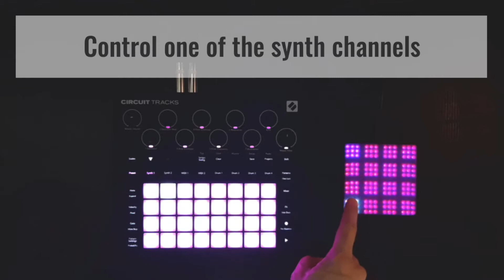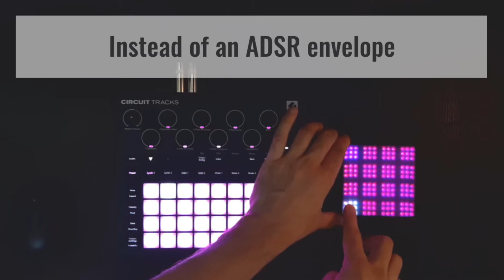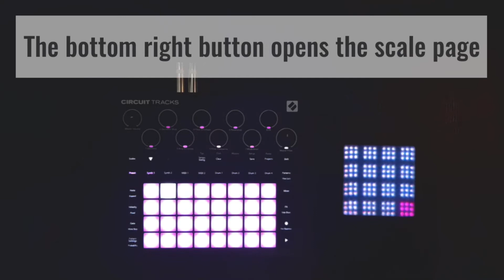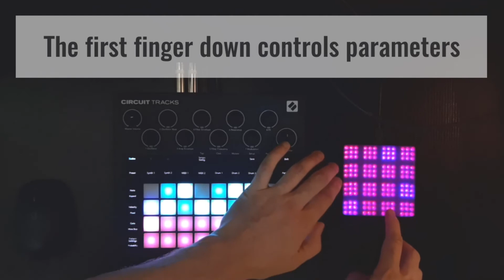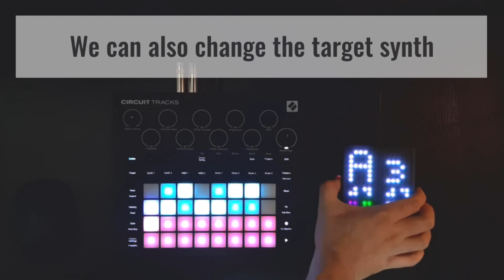Synthesist - LDM ROLI Blocks Novation Circuit Pack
The LDM ROLI Blocks Novation Circuit Pack consists of 7 unique custom-built Roli Lightpad M apps designed to expand the control and possibilities of the Novation Circuit. Play samples chromatically, do some fingerdrumming, or bring full tactile control of Synth Macros using Aftertouch and Slide! The pack also includes a Circuit pack with 64 specially designed patches and samples to demonstrate the power of the apps.

These 7 custom-built Roli Lightpad M apps have been created to open up a whole new level of functionality and incredible tactile control of synth parameters of the Novation Circuit.

LDM ROLI BLOCKS NOVATION CIRCUIT PACK CONTENTS

CIRCUIT CHORDSET

This app provides a quick easy way to play a set of chords for each degree of a major or minor scale  playing the Circuit synths. The pressure and slide are mapped by default to Marcos 1 and 2 for easy parameter changes.

CIRCUIT DRUMMER

Here we can use the 16 pads for fingerdrumming and utilise the 4 sample tracks on the Circuit as choke groups for the samples. This way we can simultaneously play different samples at the same time, and tap out drum patterns live as you would with any pad controller.

CIRCUIT SAMPLE

While navigating the limitations of the Novation Circuit*, we can play samples chromatically with semitone accuracy up to 9 semitones above or below the original pitch of the sample. This app provides a quick easy way to play melodies using a single sample.

CIRCUIT MULTISAMPLE

Like the Sample app*, but for a more realistic sound, this app maps 6 samples (each 3 semitones apart) across the 16 pads. Each sample then is only transposed 1 semitone from the original pitch. Great for using natural acoustic sounds such as a piano!

CIRCUIT ONESHOT

This app is designed for triggering one-shot samples live using preset FX momentary pads. There are 12 samples pads and 4 fully editable FX pads, which can set levels for Reverb, Delay, Distortion and Repitching.

CIRCUIT STRINGS

This amazing unique app brings a guitar surface for playing the synths. Play melodies across the 6 strings, perform ‘pitch bend’ glides along the string, hammer on and pull off, utilise pressure and slide across the strings to affect the Macros. The app even provides chord pads to play specific editable chords across the strings.

CIRCUIT SYNTHESIST

Using a 16 pad layout, this app allows you to play the synths on the Circuit with ‘pitch bend’ glides, pressure aftertouch and slide to affect the synth Macros. You can play chromatically or choose the same scales as the default Circuit scales.

*While playing live, the samples are transposed correctly. However, as a limitation of the Circuit, if you record the playback into the sequencer, some of the notes may not be pitched correctly. This means you must repitch them using the knob on the actual Circuit, using the pad on the Lightpad as a reference pitch. It’s not ideal but it doesn’t take long.

CIRCUIT PACK

You also get a full circuit pack with 64 specifically designed synth patches to allow the apps to function with semitone ‘pitch bend’ and 3 different ways of working with the pressure aftertouch.

Normal style – Velocity sensitive patches using the ADSR, with Macros 1 & 2 for aftertouch and slide, and Macro 8 set to change the semitone for the ‘pitch bend’.

Pressure style – These patches map the pressure to the amplitude, so that the attack, sustain level and release of the sound are entirely controlled by the pressure. Great for organic ambient sounds!

Hybrid style – One oscillator is mapped to pressure, and the other to strike. Slowly pressing the pad will play exactly as the pressure style patch, but with a quick strike to the pad, a totally different sound will play, using the second oscillator. Now you get 2 sounds per synth!

The pack also provides 64 samples, positioned to allow the apps to access their relevant samples by their default positions.